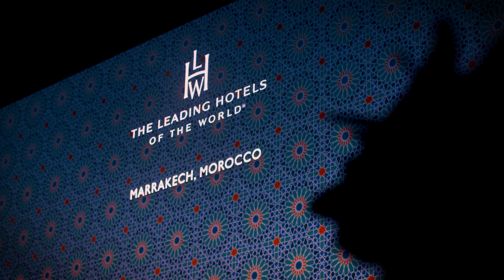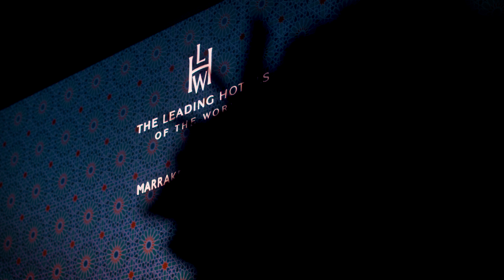Video Production: Leading Hotels of the World - Annual Convention 2019, Marrakech, Morocco.